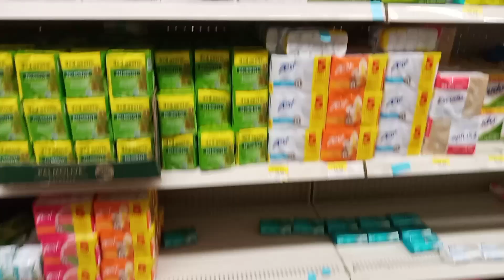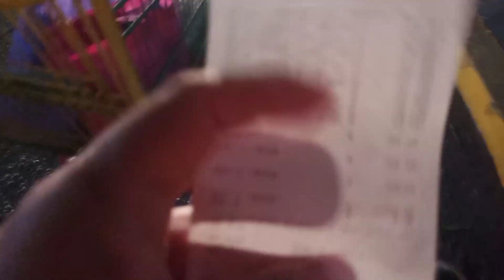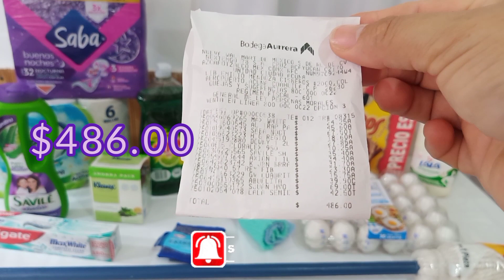compras en Bodega Aurrera productos de limpieza y productos de higiene personal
acompanenme a esta compras que realice en bodega aurrera y puedan dar una idea de precios y tambien un momento agradable conmigo esperando que te guste mi video te invito a que te suscribas y que me hagas un lindo comentario un like es totalmente gratis, te deseo muchisimas bendiciones